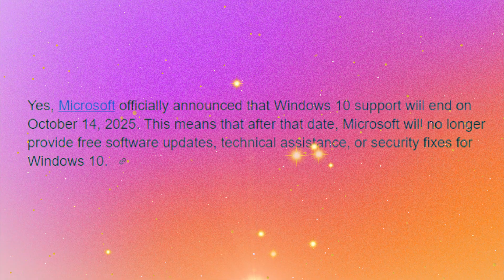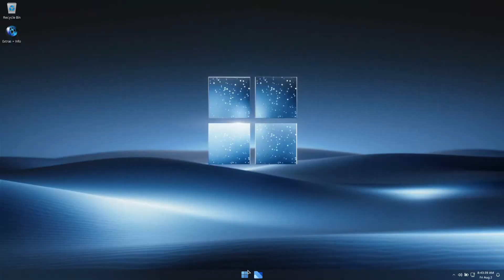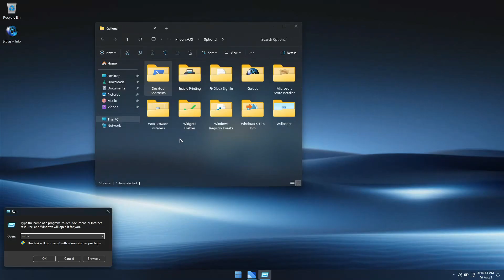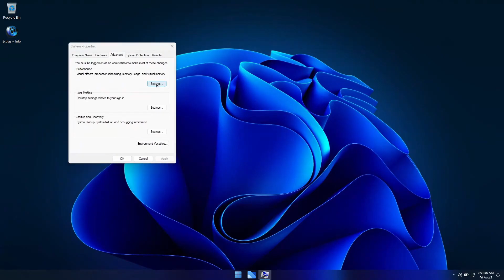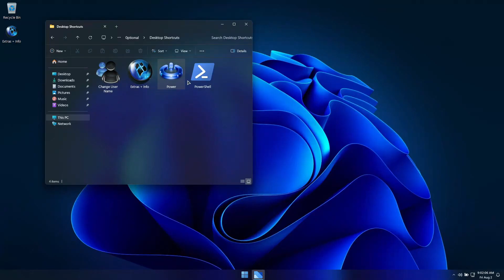Installing Windows 11 on Older Hardware in 2025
Is your PC too old for Windows 11? 😱 Don't give up yet! In this video, we dive into installing Windows 11 on older, unsupported hardware in 2025. We'll cover the official system requirements, the workarounds that *might* get it working, and the SERIOUS risks you need to know (like security vulnerabilities!).

Thinking about upgrading to Windows 11 on an older machine?  Watch this before you try it!  We'll discuss:

* Windows 11's REAL hardware requirements
* Bypassing TPM 2.0 and CPU checks
* Potential performance issues and instability
* The dangers of running unsupported software
* Alternatives like Linux or upgrading

Slow PC Fix
Make Old PC Faster
Best OS for Old Computer
Best lightweight Linux for old laptop
Feren OS for Windows users
How to make my old computer faster with Linux
Feren OS system requirements for low end PC
Is Feren OS better than Windows for old computers
Revive Your Old Laptop! Feren OS vs. Windows
Feren OS: The BEST Linux for Low-End PCs? (Setup & First Impressions)
Make Your Old PC FAST Again! Feren OS: A Beginner's Guide (Windows Switchers
Windows Too Slow? Try Feren OS! Features & Why It's a Game-Changer for Old Hardware.
: *My Gears* :
🎥My Webcam